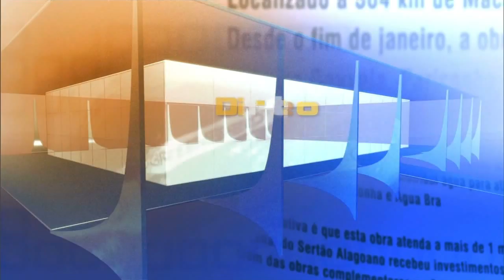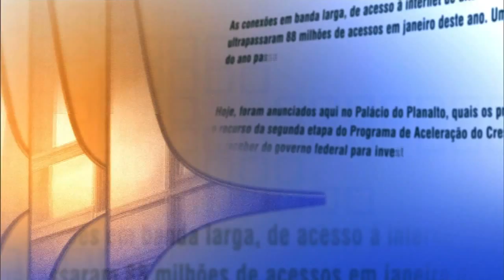Direto do Planalto - 9 de setembro